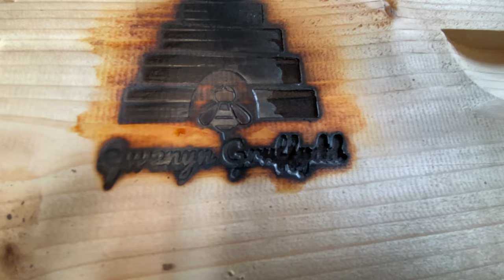Branding Iron On Timber Beehives. Security & Theft deterrent!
In this video we talk about branding you beehives with a branding iron. From what I can see there are two main reasons you would want to brand your wooden hives with a branding iron.
Number one is security and theft deterrent.
The other reason is promotion or brand awareness so that people know those hives belong to you!!

This electric branding iron was purchased  from Hamilton Rand their details are below;

Im very happy with how this electric branding iron worked and im looking forward to doing many more boxes as the time goes on.